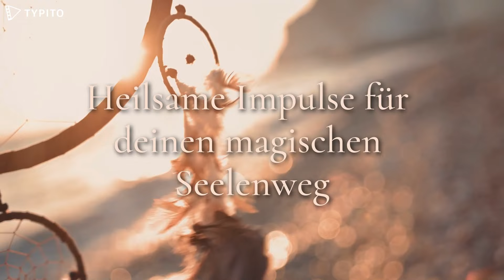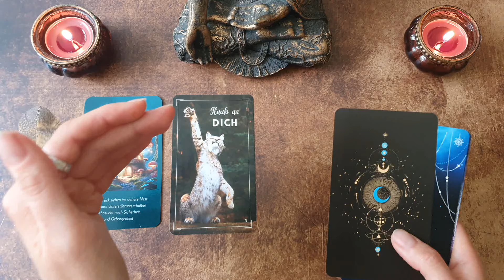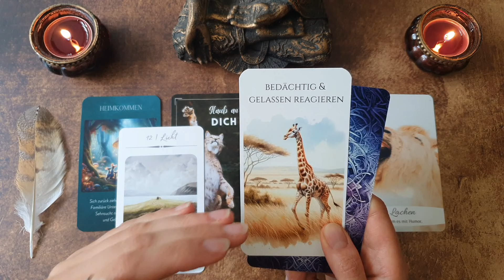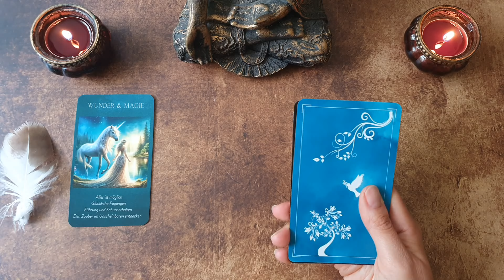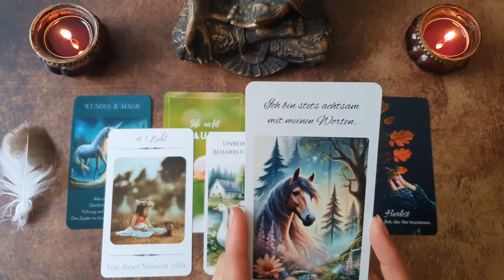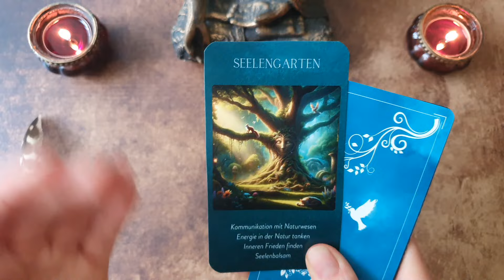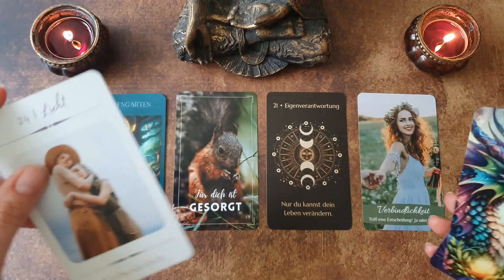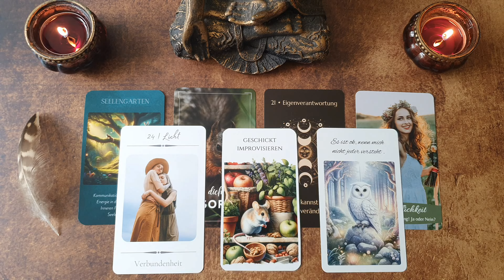Deine Seele möchte, dass du das weißt ✨ zeitloses Auswahlorakel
💚 Alle Angebote auf einen Blick 💚
Readings, Kakaozeremonien, Kurse, Orakelkarten & Bücher

Auswahlzeiten:
00:00 • Begrüßung und Auswahl
01:30 • Stapel 1
16:29 • Stapel 2
26:22 • Stapel 3

Meine eigenen Decks:
Seelenforscherkarten
Licht und Schattenkartenset
Krafttierkarten (bald erhältlich)
Heilsame Affirmationen (bald erhältlich)

Intro & Abspann - Dance of the Dryads - Etienne Roussel